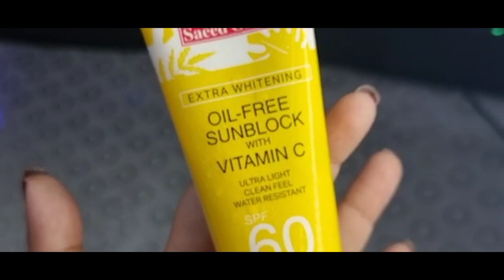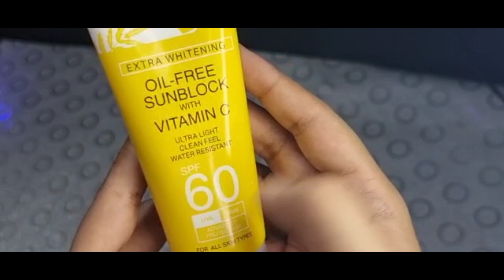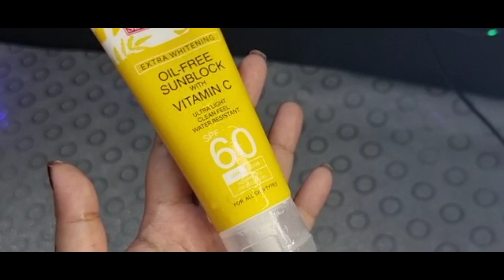Saeed ghani Sunblock Vitamin C Honest Review 🔥🔥💯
Hi.